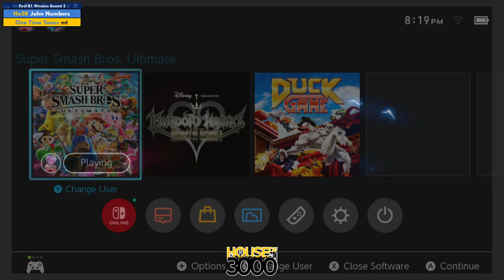Xeno349 Pool B1 Winners Round 2 John Numbers vs mt